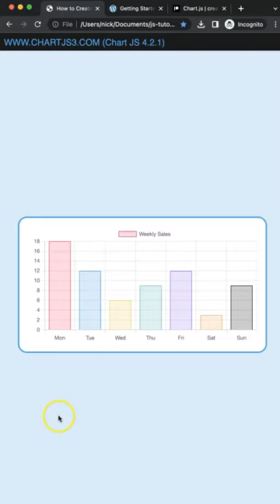How to Create Crosshair with Value Label in Chart JS 4 Short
In this video we will explore how to create crosshair with value label in chart js 4. Creating a crosshair is tricky as we need to track the event and afterwards draw the shape based on the mouse move. Now we also need to extract the value that matches with the mouse move event.

Luckily Chart.js has a build in function that we can use for this complex case.

▬ Materials/References  ▬▬▬▬▬▬▬▬▬▬

Chart JS Dashboard Series:
👍 Most Liked Video Series:

▬ About Us  ▬▬▬▬▬▬▬▬▬▬▬▬